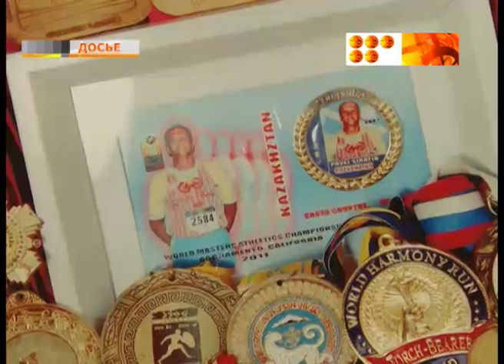Ущел из жизни Павел Сиротин